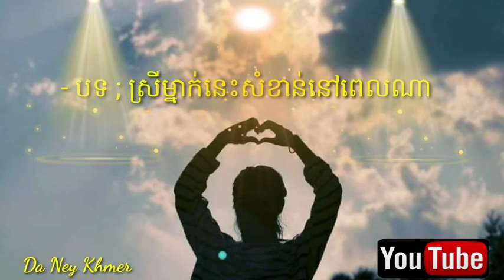ស្រីម្នាក់នេះសំខាន់នៅពេលណា《Sad》♤☆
,សូមបងប្អូនជូយចុចសាបស្កែបនិងសញ្ញារូបកន្តិងម្នាក់មួយផងដើម្បីទទូលបាននៅវវិដេអូជាបន្តទៀត សូម អ គុណ។សូមបងប្អូនជូយគាំទ្រ នូវវិដេអូរបស់យើងខ្ញុំផង យើងខ្ញុំធ្វើការបង្ហោះជាបន្តទៀតសូមអគុណ។ សូមបងប្អូនចូលរួមជួយ គាំទ្រនៅ channel របស់យើងខ្ញុំ និងចូលរួមចុចសាប់ស្ក្រែប និងសញ្ញារូបកណ្ដឹង ដើម្បីទទួលបាននូវវីដេអូថ្មីៗ សូមអរគុណ។បទសេដ, វិដេអូ, ចម្រៀង, Videoម្រៀង, តោះរៀនសៀក, សៀក, team, New funny film, comedy videos today, kid film, short comedy clip, ឈុនសិលា, កំប្លែងក្មេងៗឧត្តរមានជ័យ, រឿងកំប្លែងខ្លី កំប្លែងក្មេងឧត្ដមានជ័យ, អូយេយេ, កំប្លែងកូនក្មេងខ្មែរ, comedy kid this week, funny video today 2020